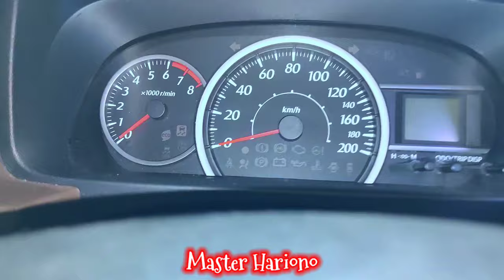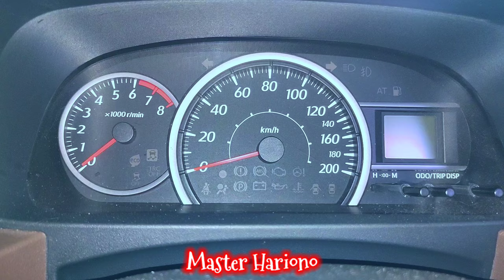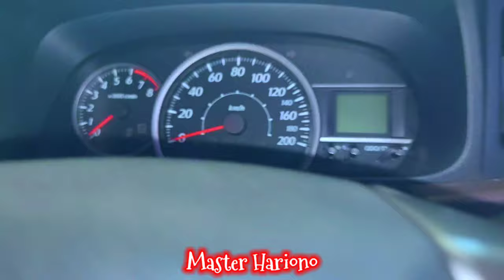🔴 Indikator Lampu Bulat Merah Nyala Berkedip Kelap Kelip - Immobilizer Alarm Mobil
Mobil Toyota Calya -  Grand New Avanza Veloz
Mesin 3NR dan Mesin 2NR
Lampu Bulat Merah Menyala
Nyala Kedap Kedip
Fitur Keamanan Mobil:
1. Immobilizer Kunci Mobil
2. Security Alarm Mobil

Dalam video kali ini kita akan belajar sedikit tentang mobil yaitu sistem keamanan mobil.
Ada 2 fitur keamanan pada mobil yang biasanya digunakan, pertama adalah Security alarm dan yang kedua adalah imobilizer kunci mobil. Sistem Imobilizer sangatlah penting digunakan pada sebuah mobil untuk meminimalisir dari aksi pencurian dengan membuat susahnya menghidupkan mesin mobil tanpa kunci yang sudah teregistrasi.
Seperti apa sih penjelasannya??

Penasaran??
Pengen Pinter??
Simak Sampai Selesai Videonya.

Follow juga!!